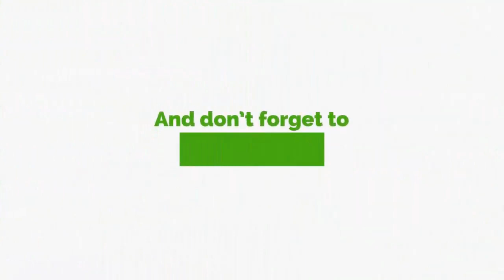Economic Crisis: Kabila's Three Key Statements